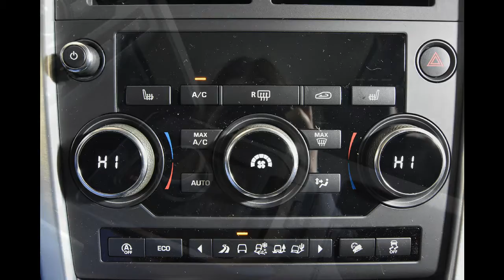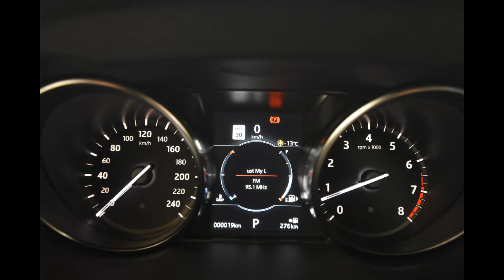2019 Land Rover Discovery Sport